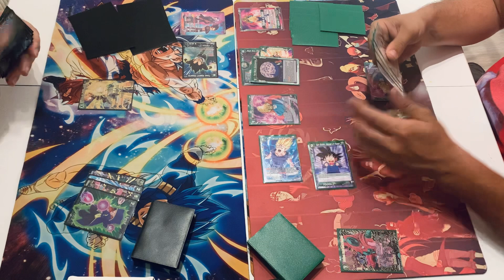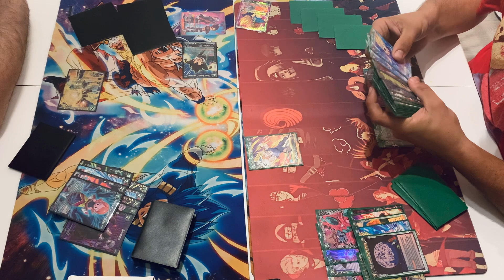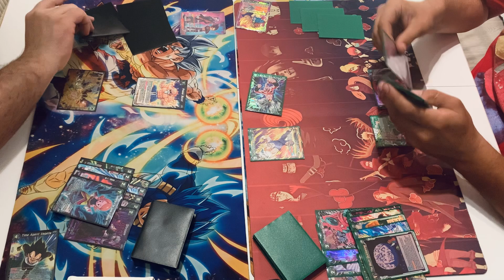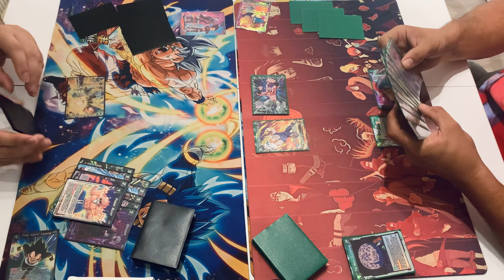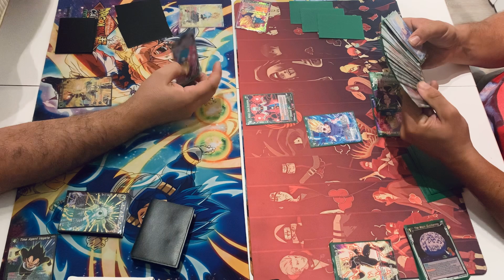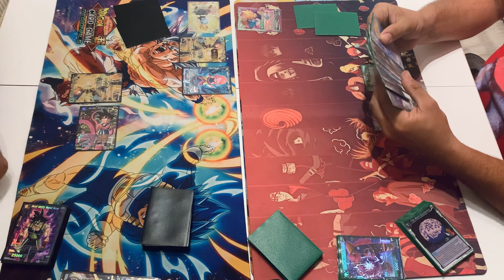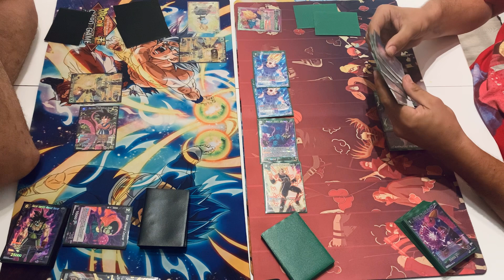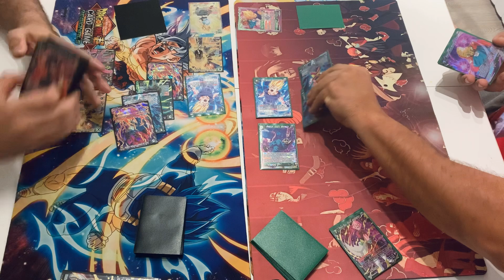Majin Vegeta Vs Vegeks BO3: Game 3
Game 3 of two aggro decks going back at it.